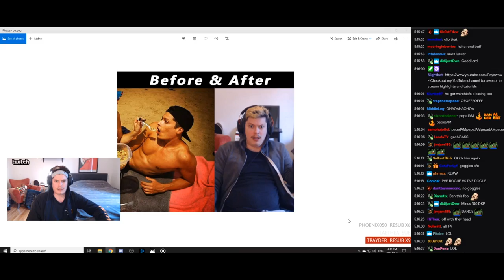Rank 14 Savix Vs Payo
Classic WoW Top Rogue Duels